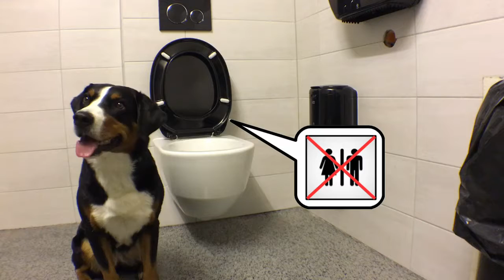Pipi in the City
Citydogproblems :p
We have the solution!